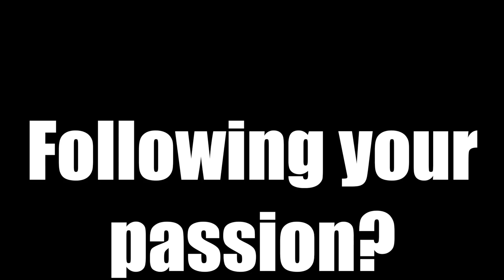Get a Job or Follow Your Passion? Try Both.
Should you follow you passion in development or learn skills to get a job? I try to break down what my opinion is on the subject. Please let me know what you think!

**My Stuff**